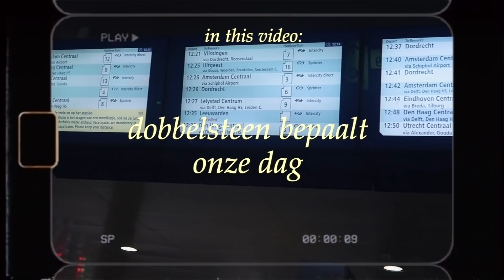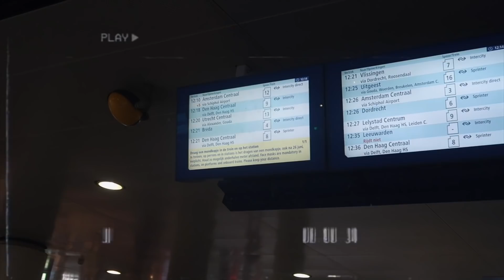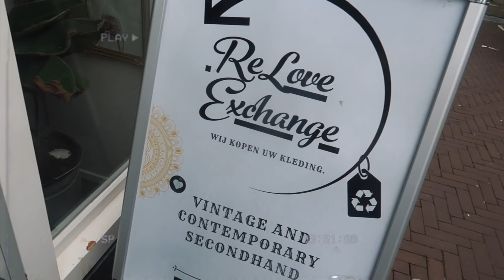dobbelsteen bepaalt waar we heen gaan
Hiii in deze video gaan wij onze dag laten bepalen door een dobbelsteen! Dat klinkt eigenlijk zo vaag HAHAH naja dat is het ook, maaaar het was uiteindelijk een hele leuke dag :) Veel kijkplezier!

Muziek intro & outro: Guts - Augustine

☁️ OVER MIJ
Welkom op mijn kanaal! Ik ben Eva Rose, 18 jaar en zoals je al hebt gezien maak ik video’s :) Hierin staan positiviteit, motivatie, mindset, en realiteit centraal. Ik hoop dat je na het bekijken van mijn video’s geïnspireerd bent en positiever naar dingen gaat kijken!

☁️ UPLOAD TIJDEN & DAGEN
-  Zondag 10.00
-  Woensdag 16.00 (af en toe, wanneer ik tijd heb :)